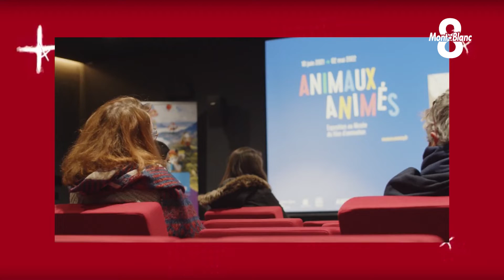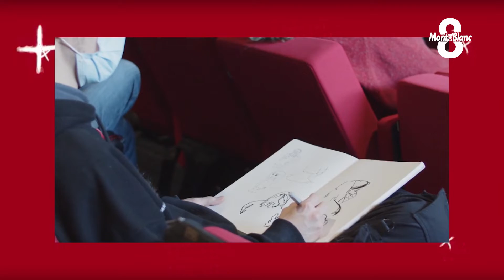L'aparté de la rédac - L'Hivernal Festival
Le petit frère du Festival International du Film d'Animation d'Annecy est de retour à partir du 1er décembre. Cet "Hivernal Festival" propose une petite programmation haute en couleurs. C'est ce qu'à expliqué Mickaël Marin, le directeur de CITIA et organisateur, à Victoria Lopes.